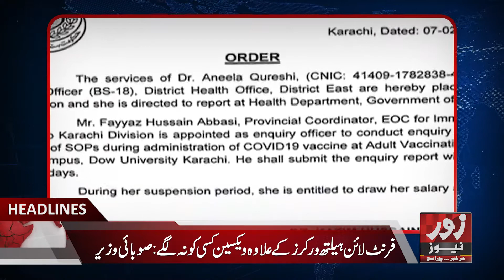Zoor News HD | Headlines 08-02-2021 | 07:00PM